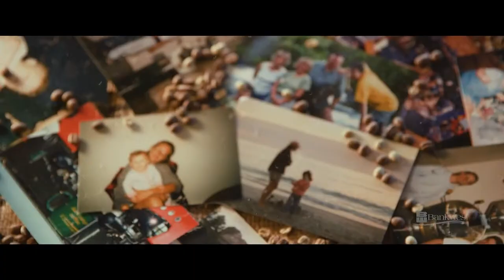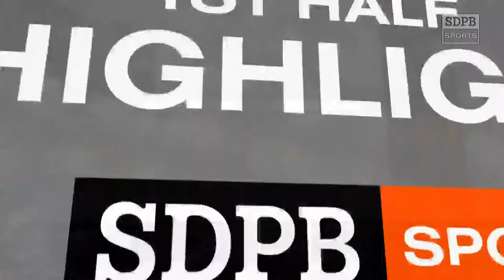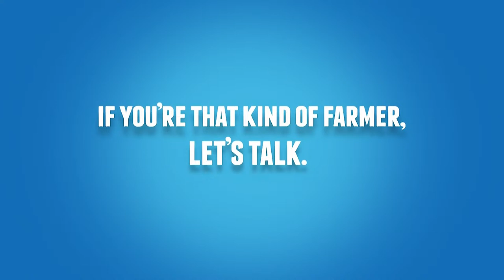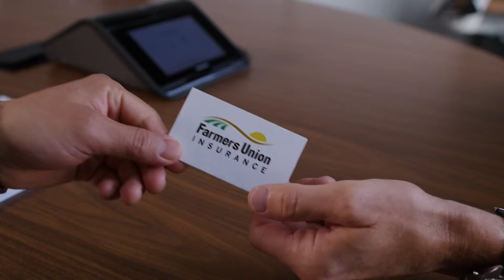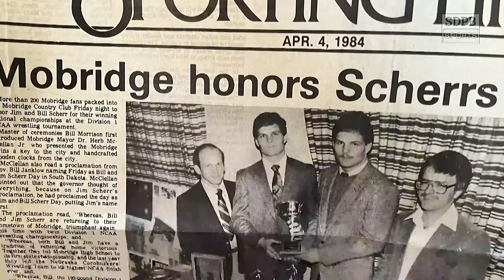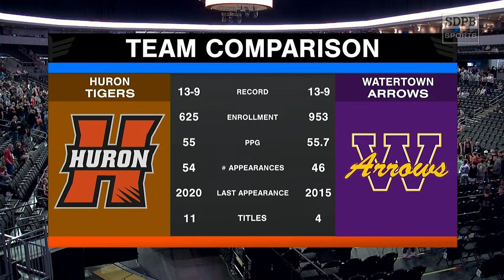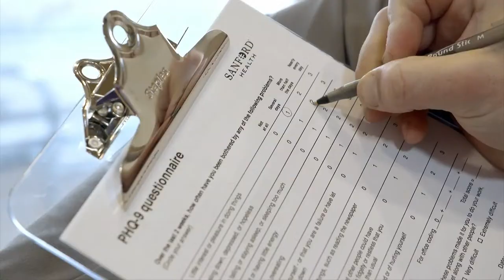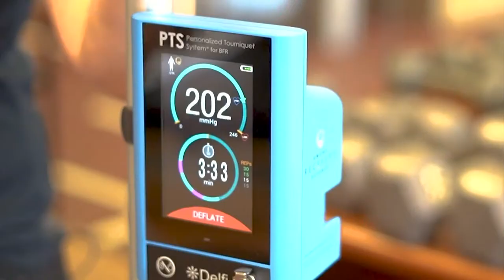2024 SDHSAA Class AA Boys Basketball (Consolation Semifinals Noon & 1:45PM)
Action from the 2024 Class AA Boys Basketball Tournament in Sioux Falls

Sioux Falls Roosevelt vs Sioux Falls Jefferson - 9:30
Huron vs Watertown - 1:46:04